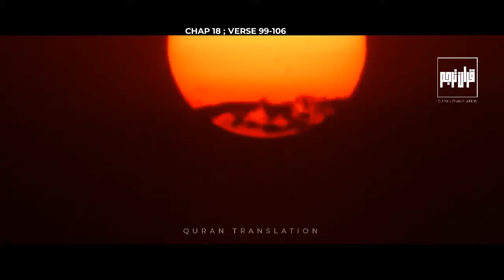Al Kahf Arabic الكهف , The Cave